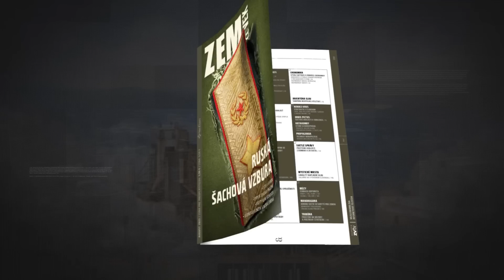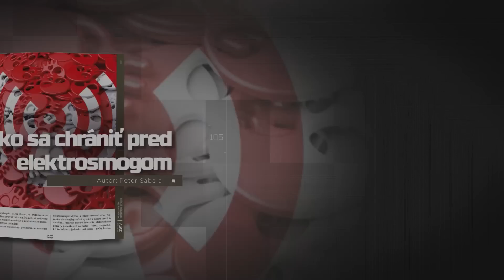V politike už neplatia žiadne pravidlá – Otto Galis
► POZRITE SI CELÉ VIDEO NA zvtv PLUS:
VYSIELAME VĎAKA VAŠIM PRÍSPEVKOM NA TRANSPARENTNOM ÚČTE:
Niektoré zákony sú myslené dobre, avšak ich realizácia je čistá katastrofa. Problémom je veľké množstvo pozmeňovacích návrhov, no a pôvodná myšlienka zrazu zapadne. Politika je jednoducho o klamstve a podrazoch.